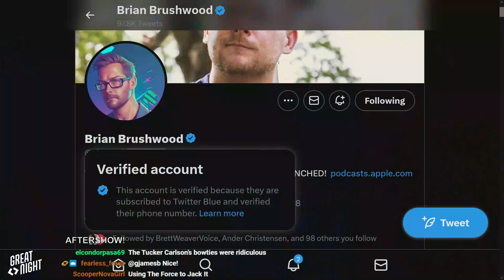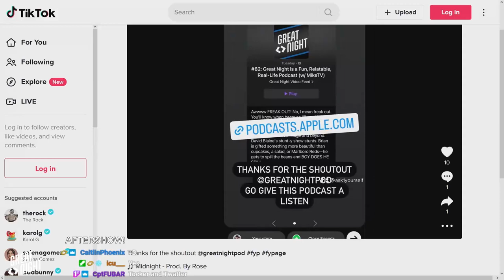Great Night #96: Aftershow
Brett finally has some awards to pass out, Bryce's greatest groans on 2 CDs, and Have a Great Con!